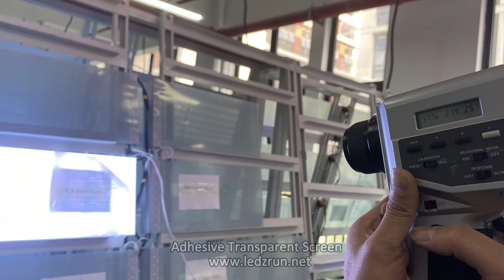P4-8 Adhesive Transparent Screen in the Aging Test in Factory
As we know, the smaller pixel pitch, the higher resolution, so P4 adhesive transparent screen has an excellent performance. They will delivered to France, the client has placed the P4 led film screen many times, it's a good led display for a shopping mall or brand store. If you want to make your window display something and keep the most transparency, adhesive transparent screen wont let you down. A transparent self-adhesive led display is deserved.